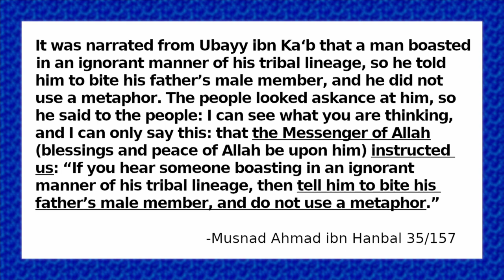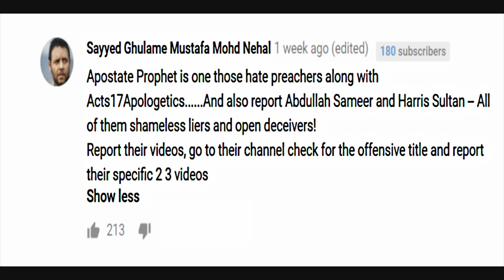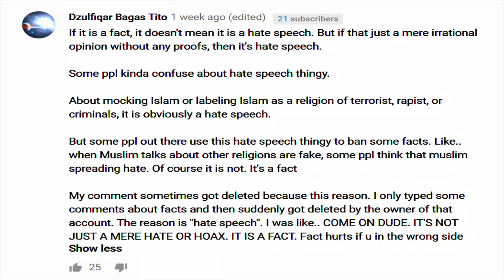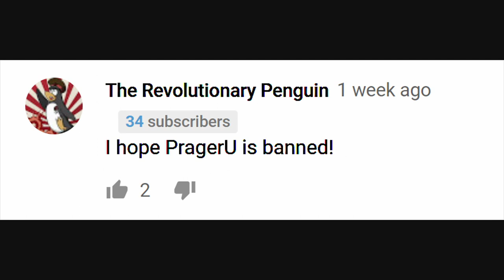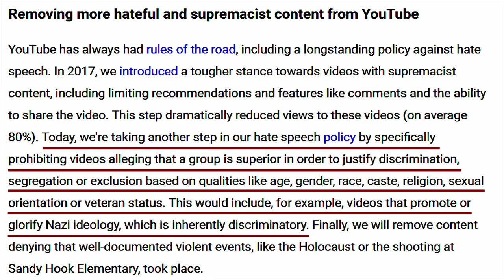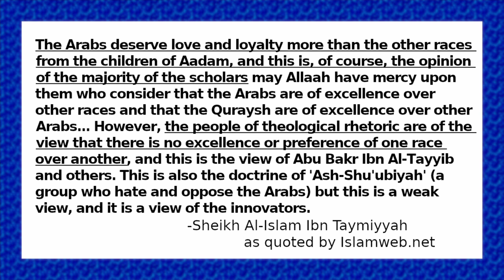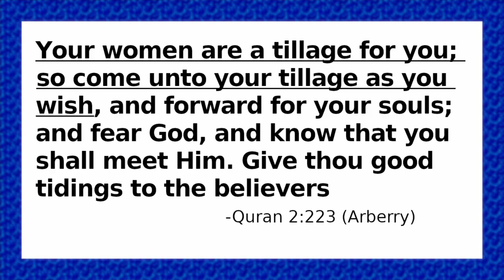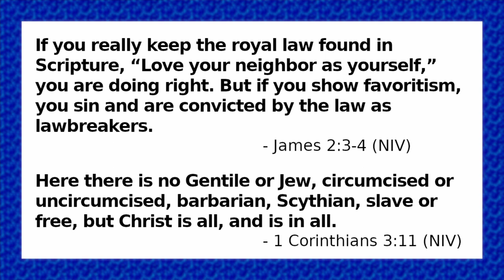Censorship Jihad: Merciful Servant calls criticism of Islam "Hate Speech"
The self-proclaimed "World's Largest Muslim Channel" Merciful Servant recently asked its 2.5 million subscribers to flag anti-Islamic channels for hate speech.  I investigate the reasons why some Muslims are in favor of censorship and the hypocrisy of calling opponents hate-filled when the Islamic texts are filled with racial, gender-based, and religious claims of superiority for one group over another.  I contrast this to what the Bible teaches on equality in Christ.